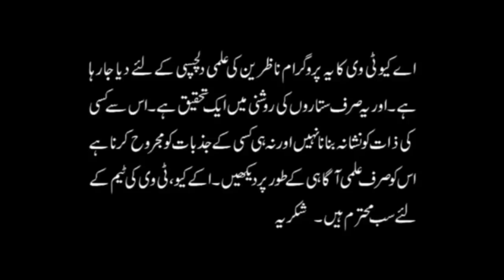Shah Zanjani ki Sachi Peshangoi Bharat ki Maa Mar Jaye Gi | Astrologer Shah Zanjani | AQ TV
Astrologer Shah Zanjani